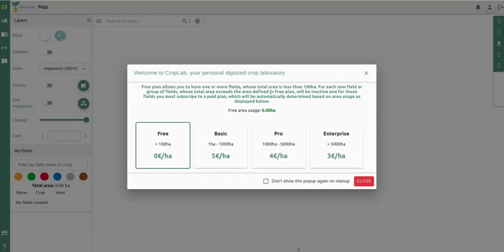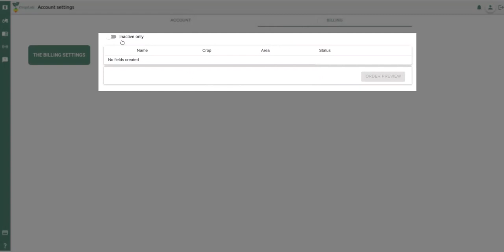CropLab - Register & Profile settings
Welcome to our step-by-step tutorial on how to register and set up your account on the CropLab platform! In this tutorial, we'll guide you through the process of creating a new account on CropLab and setting up your profile. We'll cover everything from selecting a username and password to filling out your personal information and uploading a profile picture. By the end of this tutorial, you'll have a fully functional CropLab account and be ready to start using our powerful tools for optimizing your farming operations. Let's get started!

⌚ TIMESTAMPS
0:00 - Intro
0:07 - Create a CropLab account
0:39 - Settings profile